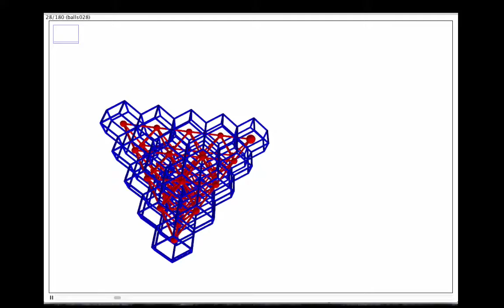Rotating IVM (School of Tomorrow)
Camera orbits target, a 4-frequency tetrahedron.  Red balls mark CCP distances, blue rhombic dodecahedrons indicate ball domains.  Python + POV-Ray, with Fiji image sequencer saving to mp4.